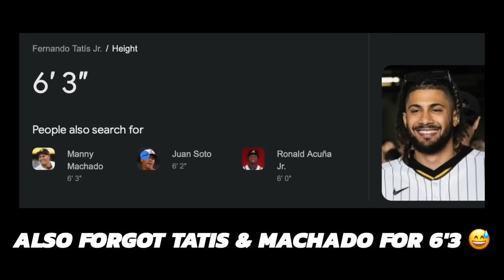The Best MLB Player AT EVERY HEIGHT in 2024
Who are the BEST MLB Players At Every Height Going into 2024?? We start with 5'4, and go all the way to 6'11 😂